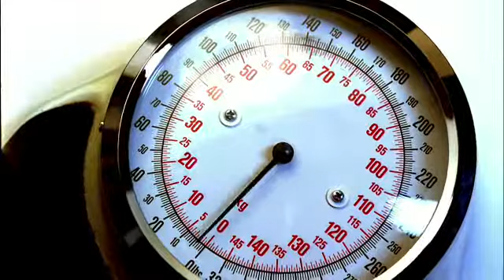Spirit of Caring: Childhood Obesity Program